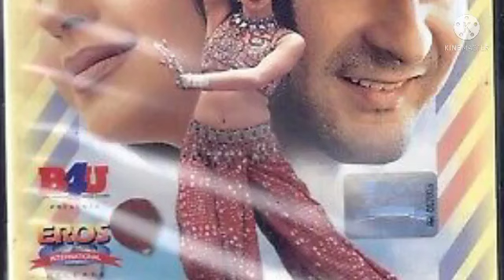Sirf Tum Full Movie Story & Review | Sanjay Kapoor | Priya Gill | Sushmita Sen | Jackie Shroff